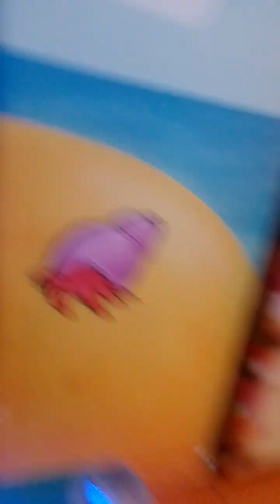Jolly Roger Troy The Tractor Kiddie Ride With Attract Mode